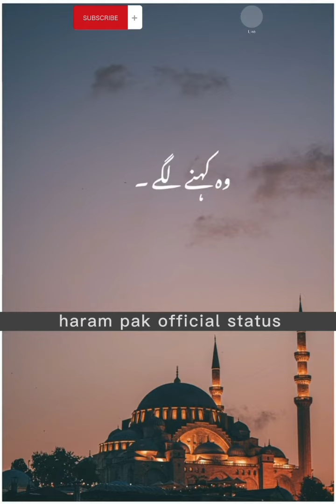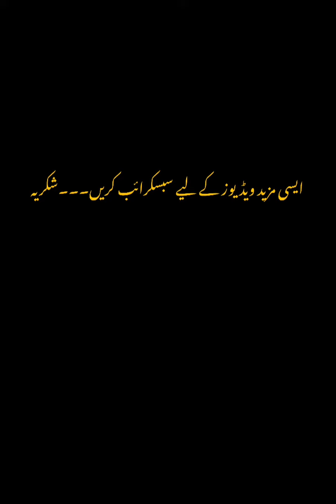Aik Sahabi ka Khubsurat waqiah | Nabi pak SAW ne frmaya | Moulana Tariq jameel Beautiful bayan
Aik munafiq or khajor ka waqiah
aik khajoor or nabi pak SAW ka waqiah

Islamic videos
Islamic status in urdu and hindi
haram pak official status
haram pak video
Islamic status channel
Islamic channel
new video moulana tariq jameel
moulana tariq jameel ka bayan
moulana tariq jameel video